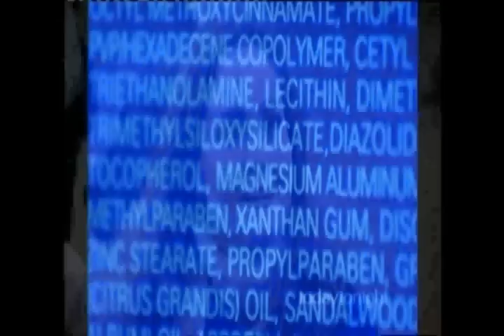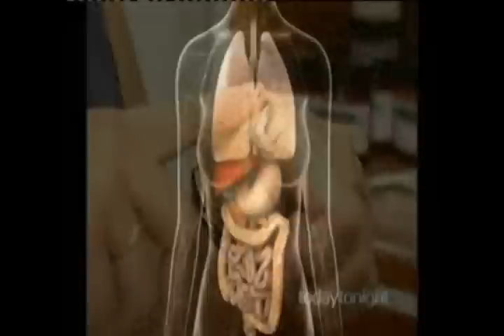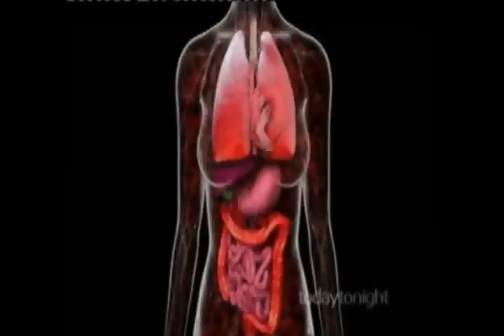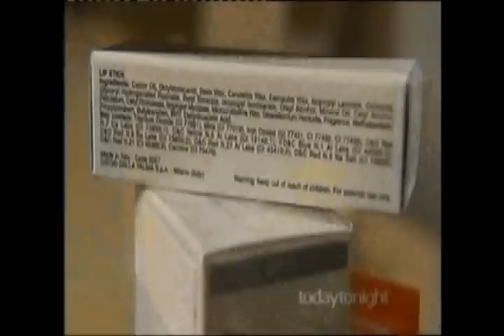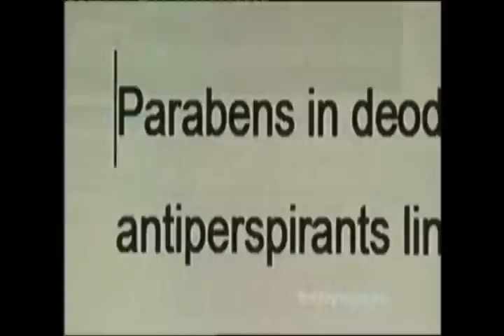Kuush on Today Tonight 2009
Kuush is on Today Tonight, Channel 7 with Catherine Griss, CEO and founder.